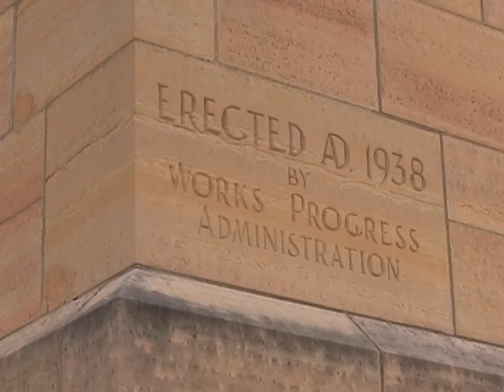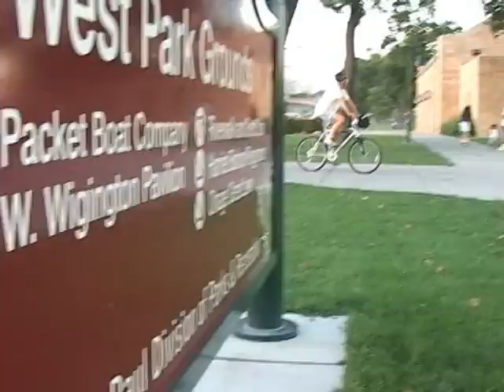Black History Month: Clarence Wigington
Clarence Wigington (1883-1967) was the first African-American municipal architect in the U.S.  Working in St. Paul, Minnesota from 1915 to 1949, he designed many civic buildings, most of which are still in use.  Three are on the National Register of Historic Places.